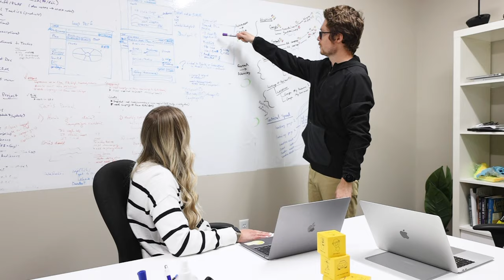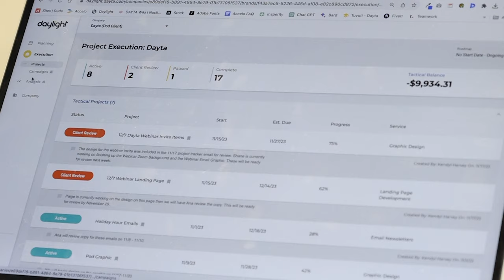Meet Dayta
Dayta provides full-scale marketing services and consulting via a unique fractional model. Our pods of experts give you the ability to scale your growth and master your sales funnel and our proprietary marketing management platform Daylight™ gives you the insight you need to optimize and thrive.

Our customers work with us to:
- Define their Ideal Customer Profile (ICP)
- Build an integrated sales and marketing funnel
- Identify and develop a compelling brand story
- Create an omnichannel brand experience
- Effectively execute offline and online advertising strategies
- Design high-quality sales and marketing materials
- Implement effective search engine optimization
- Understand and optimize their data and analytics

We give you the capabilities of a full marketing team, backed by our technology and expertise. Ignite your marketing today.